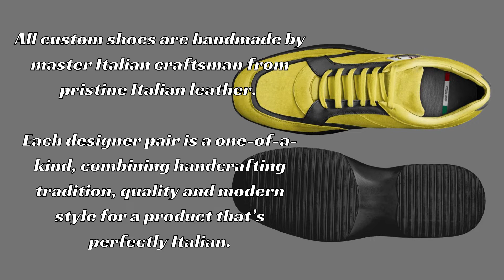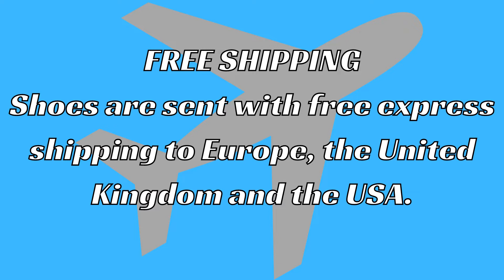GP RACK RUNNER 1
We don't play games. just run racks!

FASHION WALKING SNEAKER
CUSTOM CRAFTED - MADE IN ITALY
CANARY/ BLACK LEATHER
Male/Female sizes
$199.00

Shoes are sent with free express shipping to Europe, the United Kingdom and the USA.